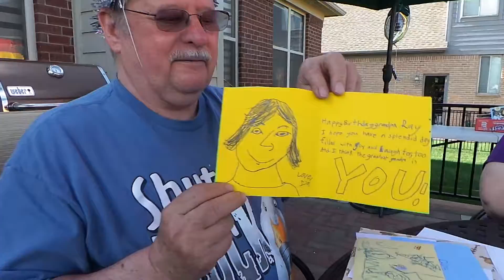Happy 70th Birthday Papa!(10)